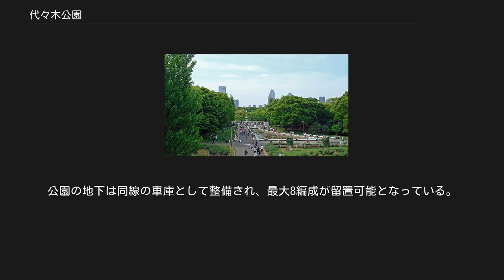代々木公園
代々木公園付近の航空写真（1989年度） 国土交通省 国土画像情報（カラー空中写真）を基に作成 代々木公園（よよぎこうえん）は、東京都渋谷区にある公園である。
所轄は東京都建設局、指定管理者は東京都公園協会で、代々木公園管理事務所が管理している。
 代々木公園の所在地は、大日本帝国陸軍の代々木練兵場であった。
これが第二次世界大戦での日本の敗戦後にはワシントンハイツとなり、1964年（昭和39年）の東京オリンピックで代々木選手村として一部が使用された後に再整備され、1967年（昭和42年）に代々木公園として開園したものである。
また、選手村の宿泊棟はオリンピック記念青少年センターや代々木ユースホステルとして利用されていた。
 同公園に隣接して国立代々木競技場が立地しているが、代々木公園には含まれない。
 代々木公園の敷地は540,529.00m2（およそ東京ドーム11個分）であり、東京23区内の都市公園のなかでは、葛西臨海公園（約79ha）、水元公園（約76ha）、舎人公園（約71ha）、光が丘公園（約60ha）に次いで5番目に広い。
園内は東京都道413号赤坂杉並線をはさんで噴水がある北側のA地区と、スポーツ施設やイベントホールなどがある南側のB地区とに分かれている。
 代々木公園は原宿駅、代々木公園駅、明治神宮前駅、代々木八幡駅に隣接しており、原宿、表参道、渋谷から人々が多く集まる場所でもある。
園内にはオリンピック当時選手村の練習場であったトラックとして設けられ、織田幹雄の業績を称え通称が付いた「織田フィールド（代々木公園陸上競技場）」や、サッカーなどの球技用グランドがあり、1990年（平成2年）5月には、高さ15m - 30mに及ぶ大小3基の噴水や水回廊を持つ水景施設が設定された。
設計者は株式会社東京ランドスケープ研究所。
 隣接する明治神宮が大晦日から元旦までを除き開門・閉門時間が設定され、夜間立ち入り禁止となっているのに対して、代々木公園は事実上いつでも入園が可能である。
 花見客のにぎわい サッカー場と陸上競技場の間には、日本では珍しい開放された屋外バスケットボールコートがある。
NIKEにより寄贈されたもので、オールコートが2つある。
数少ないバスケットボールコートなので、若者を中心に国籍を問わず様々な人が利用している。
埼玉県や神奈川県など首都圏各地からも利用者が訪れ、バスケットボールをプレイしている。
 公園内には災害用給水槽（有効水量1,500m3）がある。
定水位弁による引き入れと循環ポンプによる引き出しで、給水槽内の水は常に新鮮な状態に保たれている。
応急給水口が用意され、震災時に清廉な水道水を無償で給水する。
 代々木公園にはサイクリングコースが設置されており、サイクリングセンターで自転車を借りてサイクリングすることができる。
自分で自転車を持ち込むことも可能。
幼児用サイクリングコースも用意されている。
子供の初学者用にペダルを外したものもある。
いずれも散歩やランニング目的での立ち入り、ペットの連れ込みは禁止されている。
 噴水広場 中央付近には噴水広場があり、多くの人々が楽器や演劇、コントやダンスなどの練習を行っている。
中には野外ライブをやっている者もいるが、楽器は原則として許可無くアンプのような電気製品のものを持ち込むことが禁止されている。
中には深夜にファイヤーダンスをする者もいるが、原則として火気厳禁である。
また、園内でのスケートボードも禁止されている。
 中央の池には噴水が3つあり、夜になるとライトアップされる。
 犬を放し飼いにできるドッグランが2007年（平成19年）4月28日にオープンした。
小型犬用スペースとそうでないスペースとに分けられている。
犬をドッグランに入れるには、事前に検査・登録が必要。
 園内の原宿、明治神宮側には野鳥観察ができるバードサンクチュアリが存在する。
 「大東塾十四烈士」の碑 園内には、日本初飛行の地として「日本航空發始之地」の碑、1945年（昭和20年）8月25日に元代々木練兵場だった園内の一角にて14人の大東塾生らが自刃した「大東塾十四烈士」の碑、メキシコ政府から東京都に寄贈された「ケツァルコアトル」の像などがある。
 第一体育館と第二体育館の間の広場は、国立代々木競技場を管理する日本スポーツ振興センターが管轄する「オリンピックプラザ」となっており、近年は原宿・新ビッグトップの呼称でシルク・ドゥ・ソレイユなどのイベント会場に使...